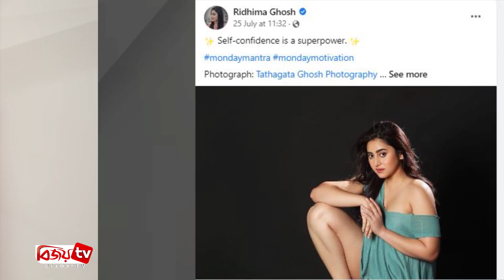ঋদ্ধিমার খোলামেলা ছবিতে চমকে দিলেন ভক্তদের। Bijoy TV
কলকাতার জনপ্রিয় অভিনেত্রী ঋধিমা ঘোষ। মিষ্টি নায়িকা হিসেবে তার পরিচিতি রয়েছে দর্শক মহলে। তবে, সম্প্রতি তার কিছু খোলামেলা ফটোশুটের ছবি দেখে ঘুম উড়েছে নেটিজেনদের। অভিনেত্রীর এমন অবতারে সকলেই যেন হতবাক।
এদিকে, বেশ কিছুদিন ধরেই বেশ খোলামেলাভাবেই নেটদুনিয়ায় হাজির হচ্ছেন ঋধিমা। একের পর এক নতুন রূপের ছবি ভক্তদের সঙ্গে ভাগ করে নিচ্ছেন। সম্প্রতি তেমনই নতুন একটি ফটোশুট করেছেন নায়িকা। সে ছবি শেয়ার করতেই নেটদুনিয়ায় তা ভাইরাল।
এদিকে, সোশ্যাল মিডিয়ায় সেই ফটোশুটের দুটি ছবি পোস্ট করে ক্যাপশনে নায়িকা লেখেন, নিজের মতো হওয়ার জন্য কখনো অনুশোচনা করো না; আরেকটি ছবির সঙ্গে ঋদ্ধিমা বলেন, আত্মবিশ্বাস হলো সুপারপাওয়ার।
এমন সাহসী রূপে ঋদ্ধিমাকে দেখে অনেক ভক্তই উচ্ছ্বসিত। কমেন্টে তারা ভালোলাগার কথা জানিয়েছেন। তবে কিছু ভক্ত অবাক হয়েছেন অভিনেত্রীকে এভাবে দেখে। তাদের মতে, ঋদ্ধিমাকে ‘সত্যবতী’ হিসেবেই ভালোবাসেন তারা। তাকে এমন রূপে দেখে ওই ভক্তদের দাবি, ‘এই লুক তোমার ভাবমূর্তি নষ্ট করছে’। যদিও এসব মন্তব্য গায়ে মাখেন না ঋদ্ধিমা।
২০০৭ সালে ‘রাতপরীর রূপকথা’ সিনেমা দিয়ে ক্যারিয়ার শুরু করেন ঋদ্ধিমা ঘোষ। পরে ‘ল্যাপটপ’, ‘ক্রিসক্রস’, ‘রাজকাহিনি’, ‘দ্বিতীয় পুরুষ’-এর মতো সিনেমায় দেখা গেছে তাকে। তবে হইচই-এর ‘ব্যোমকেশ’ সিরিজের সাতটি সিজনে সত্যবতী চরিত্রে অভিনয় করে প্রশংসিত হয়েছেন তিনি।